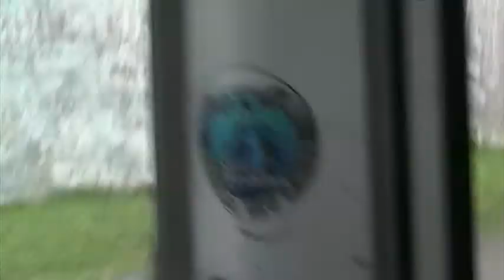Alriz-2011-02-09-CRUISE-JAMAICA-OCHO RIOS-MOVI-001.mpg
Jamaica 2011 Tour